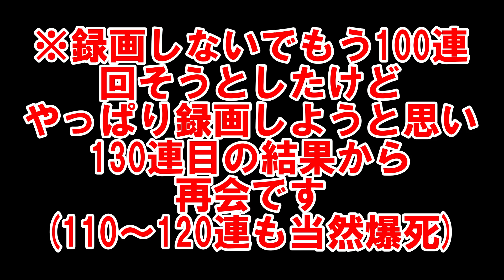【グラクロ】史上最凶の爆死！心折れたラグナロクガチャ！！【七つの大罪】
嘘だと言ってくれ…

Seven Deadly Sins
grand cross